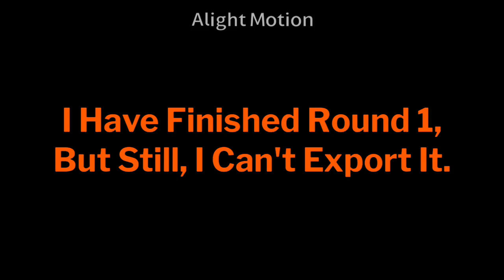A Message To